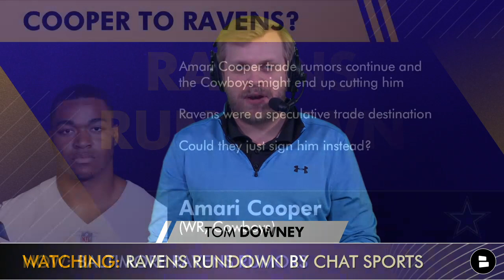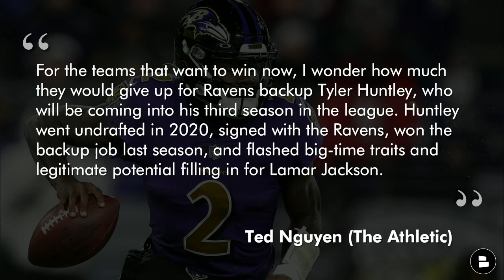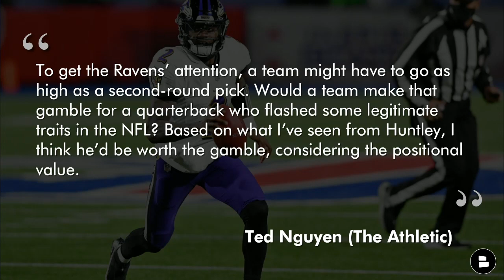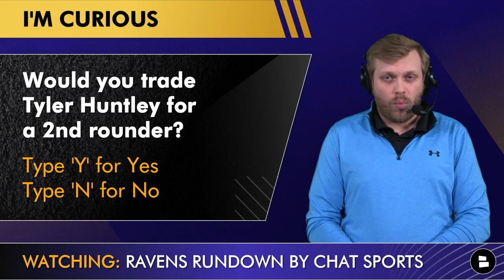Baltimore Ravens Rumors: Sign Amari Cooper If Cut? Trade Tyler Huntley? Draft Travon Walker?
Ravens rumors on Amari Cooper, a Tyler Huntley trade and drafting Travon Walker! Could the Ravens take Walker, the Georgia DE, in Round 1 of the 2022 NFL Draft? What about trading away QB Tyler Huntley to a QB-needy team? And could Amari Cooper sign with the Ravens in 2022 NFL Free Agency?

St. Patrick’s Day is almost here, Ravens fans! If you want some Ravens themed gear for that holiday, we found a sale for you

Ravens trade rumors now include Tyler Huntley. The Ravens backup QB flashed this year when Lamar Jackson was hurt and it’s a bad QB class in the NFL Draft and NFL Free Agency. So could QB-needy teams trade for Huntley? That’s the idea The Athletic has explored, suggesting the Ravens could get a 2nd round pick in exchange. The Ravens don’t have much behind Lamar, but flipping Huntley for a Top 64 pick (and likely higher) would be quite a get. Ravens Rundown host Tom Downey breaks it down on today’s video.

Amari Cooper could be released by the Dallas Cowboys this year, so are the Baltimore Ravens a possible destination? There were Ravens trade rumors (well, speculation) about Cooper, but they might not even need to trade for him amid rumors the Cowboys could cut Cooper. Does he fit with the Ravens and Lamar Jackson as they try to build a better passing game? Or will he be too expensive to sign this offseason?

Ravens Rumors:
Sign Amari Cooper if the Cowboys cut him?
Trade Tyler Huntley?
Travon Walker a top NFL Draft fit?

Here are today’s Ravens poll questions:
Should the Ravens sign Amari Cooper if he’s cut? Type ‘S’ for Sign, Type ‘P’ for Pass
Who do you want to draft in Round 1?
Would you trade Tyler Huntley for a 2nd rounder? Type ‘Y’ for Yes and Type ‘N’ for No

You won’t see IngravenVids, TTB Ravens Media, Locked on Ravens or 410 Sports Talk with that type of coverage too!

Got Ravens questions? Hit up host Tom Downey on Twitter